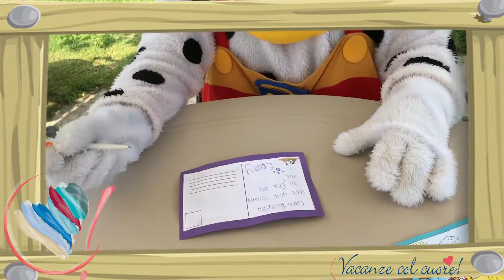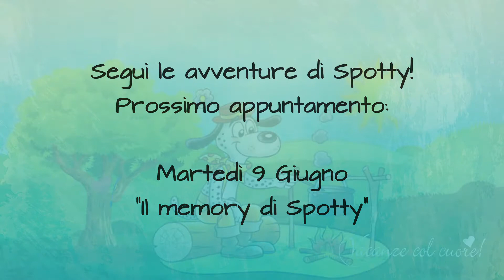Le Avventure di Spotty | Venite anche voi al picnic?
Tutte le settimane arrivano le Avventure di Spotty e di tutti i suoi amici. Scopri subito cosa starà combinando Spotty. Oggi Spotty si divertirà con una serie di attività in campeggio.